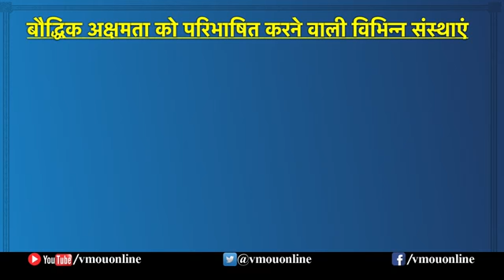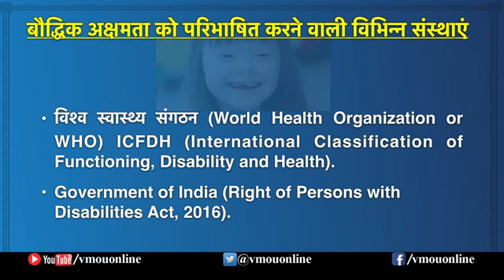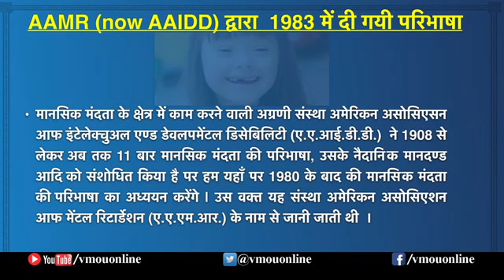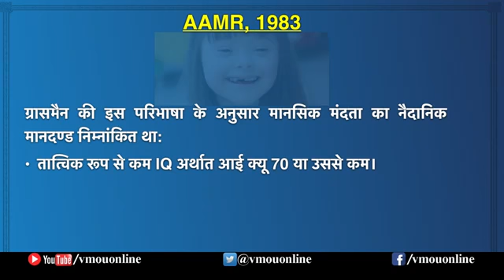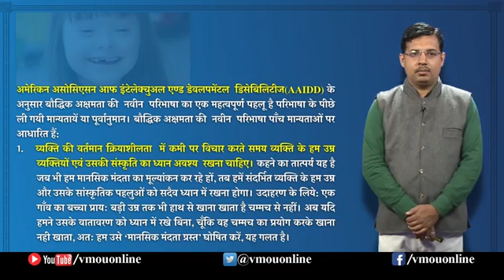बौधिक अक्षमता की परिभाषाएँ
Vmou